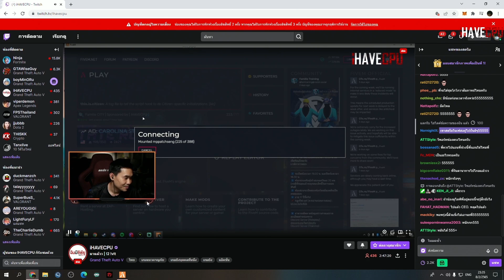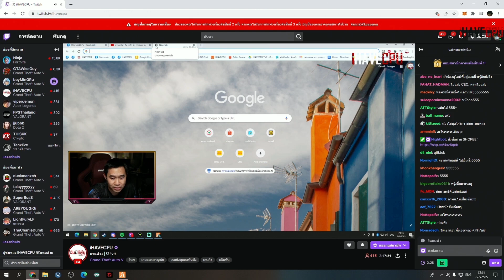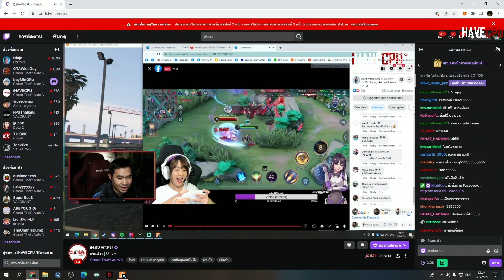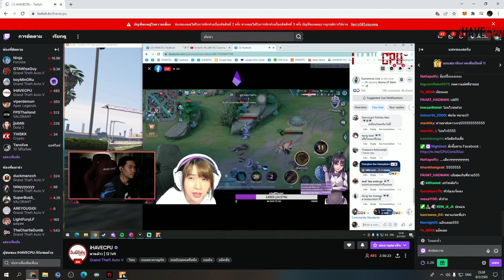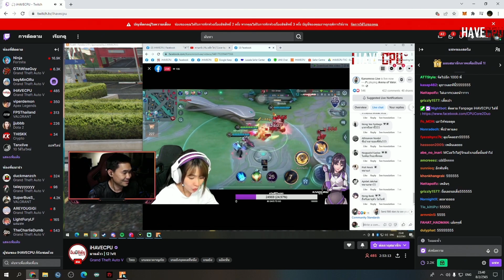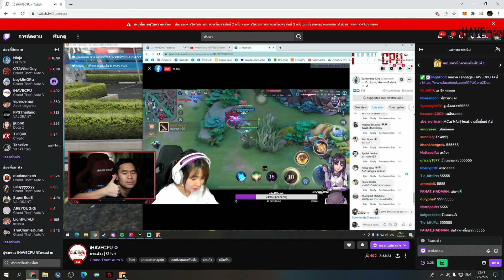แจ็คกี้ดูสตรีมพี่เปาส่งดาวให้สาว โคตรฮา